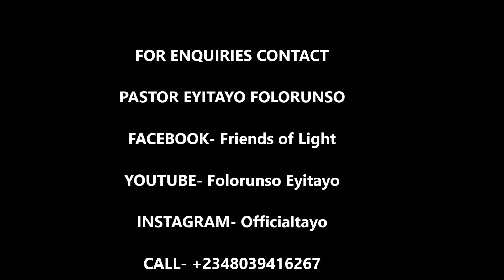What I learnt from Tiger Woods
The test of friendship comes to play when you slide into a mess, no one wants to associate with a failure. My lesson from the Golf legend.